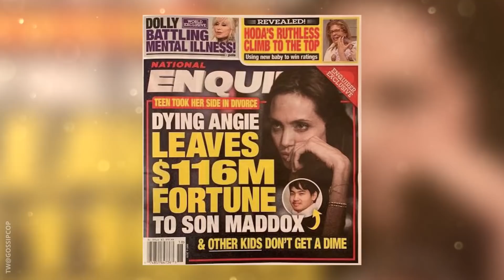Angelina Jolie - ma ulubione dziecko, któremu przepisze cały majątek?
Angelina Jolie - ma ulubione dziecko, któremu przepisze cały majątek? Angelina Jolie rozwiodła się z Bradem Pittem, a media donoszą, że rozstanie i samotne wychowywanie dzieci przypłaciła zdrowiem. Czy w obliczu zagrożenia gwiazda myśli o podziale majątku? Czy chce zostawić fortunę tylko jednemu dziecku? Zobaczcie...

ZOBACZ TAKŻE czy Angelina Jolie była miłością życia Brada Pitta?